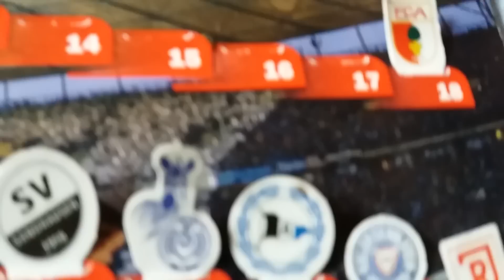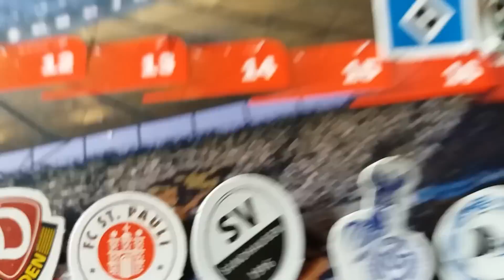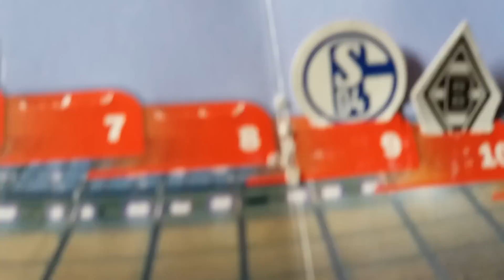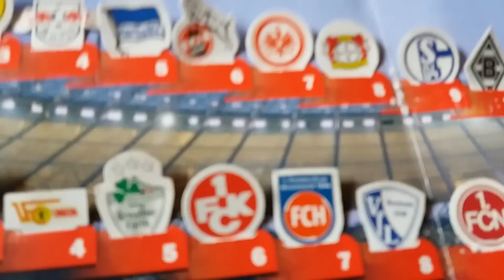Mein Tipp der 1 Liga für 2017/18